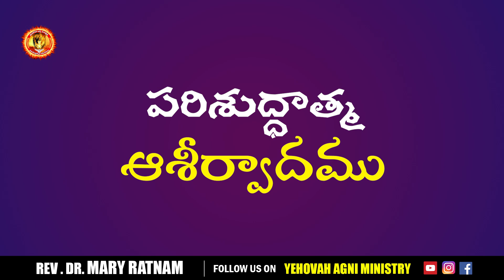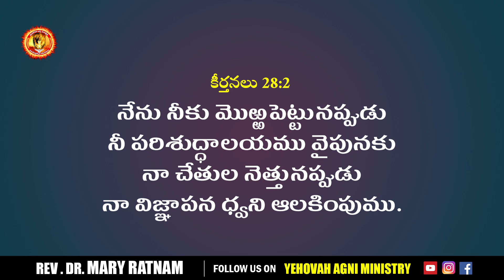పరిశుద్దాత్ముని యొక్క ఆశీర్వాదం | 06-12-2024 | SIS MARY RATNAM YEHOVAH AGNI MINISTRY KHAMMAM